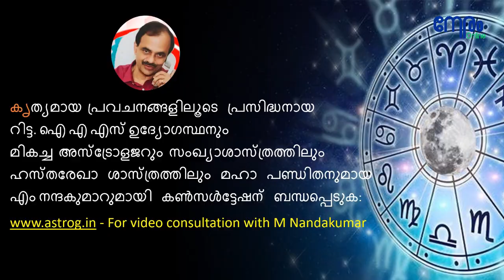8, 17, 26 തീയതികളിൽ ജനിച്ചവരുടെ പുതുവത്സര ഫലം | 2022: Numerology Predictions | Birth Number 8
8, 17, 26 തീയതികളിൽ ജനിച്ചവരുടെ
പുതുവത്സര ഫലം | 2022 വിജയം ലഭിക്കുന്ന വർഷം | 2022: Numerology Predictions |  2022 Predictions by M Nandakumar Retd IAS : Birth Number 8 | പുതുവത്സര ഫലം ജനന സംഖ്യ 8 |

Editing: Mangala Gowri

Neramonline.com

Story Summary:  2022 Predictions by M Nandakumar Retd IAS :  Birth Number 8